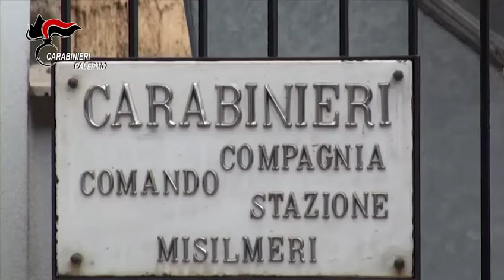15 febbraio 2021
Video da parte di Valentino